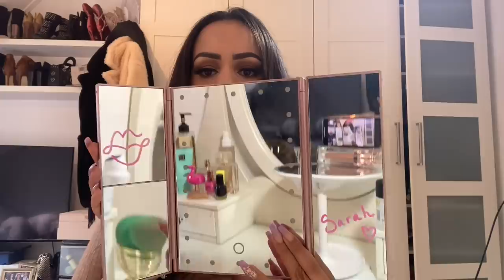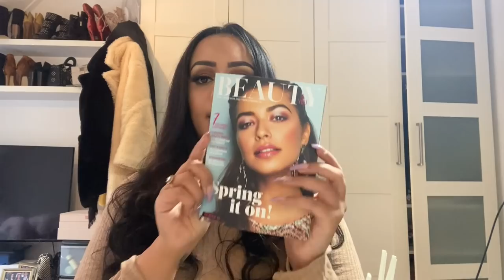GET READY WITH ME: ICI PARIS XL EVENT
Vandaag een Get Ready With Me voor het ICI PARIS XL Event! Enjoy :)

Producten die ik heb gebruikt:
Foundation: Benefit Hello Happy Flawless Brightening Foundation - 6
Concealer: Huda Beauty Hello Happy Flawless Brightening Foundation - Nougat
Oogschaduw: Urban Decay Naked Honey Palette & Meraki Cosmetics Stardust Glitter - 24K & LA Splash Wickedly Divine Glitter Liner - Whimsical
Eyeliner: Catrice Brush Ink Tattoo Liner
Oogpotlood: Catrice Kohl Kajal Eye Pencil - 140 Chocwaves
Mascara: Benefit Bad Gal Bang Mascara
Nepwimpers: Lillylashes - Sydney
Contour: Fenty Match Stix - Truffle & Kat von D Kitten Mini Shade + Light Contour Duo - Deep
Bronzer: ABH Bronzer - Rich Amber
Blush: UNG Cosmetics Baked Blush - Golden Berry
Highlighter: Physicians Formula Butter Highlighter - Champagne
Poeder: Hudabeauty Easy Bake Powder - Pound Cake
Lippotlood: Morphe Lip Pencil - Sweet Tea
Lipstick: Makeup Revolution Matte Lipstick - 121 Head Turner
Lipgloss: Jouer Long Wear Lip Topper - Molten gold
Setting Spray: REVOLUTION HYALURONIC FIXING SPRAY